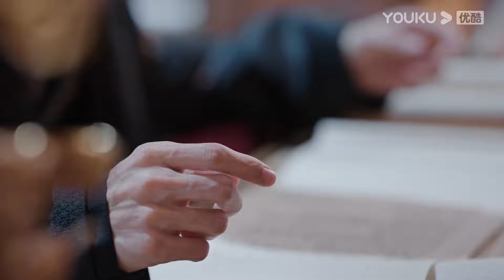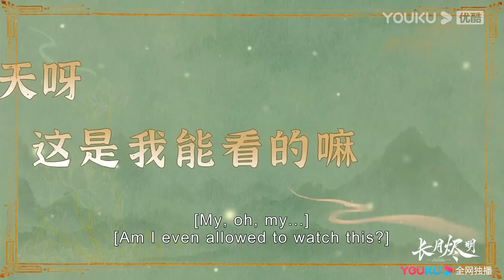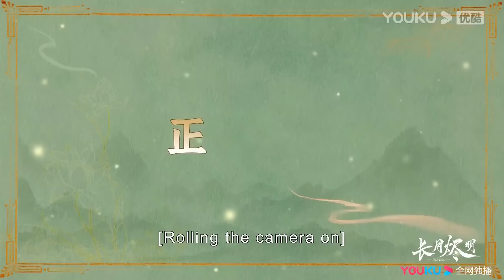魔神幫灰姑娘跟她的家人團聚，灰姑娘為感謝魔神親吻他，魔神心動！长月烬明 | 罗云熙 白鹿 陈都灵 邓为 孙珍妮 耿业庭 于波 黄海冰